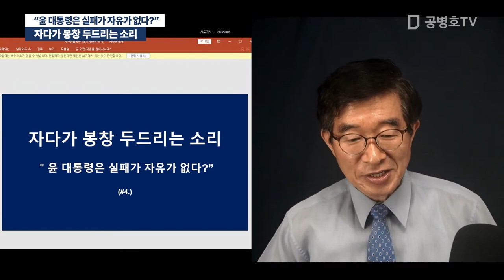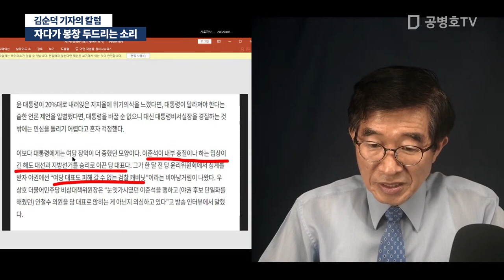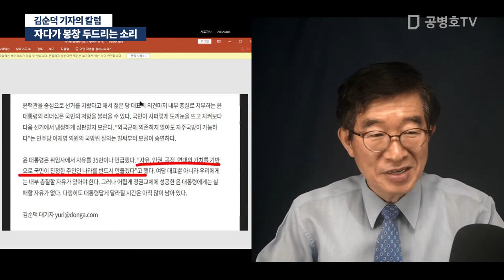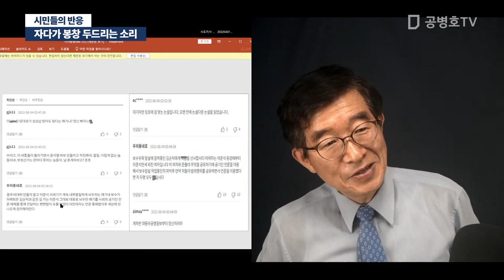자다가 봉창 두드리는 소리 "윤 대통령은 실패가 자유가 없다?" [공병호TV]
Bitcoin : 3MTW849AkP2ftLeSK2teZHMmzLu7Z83s9U